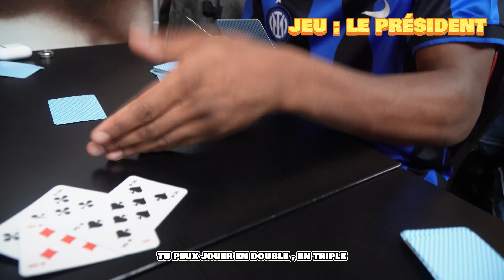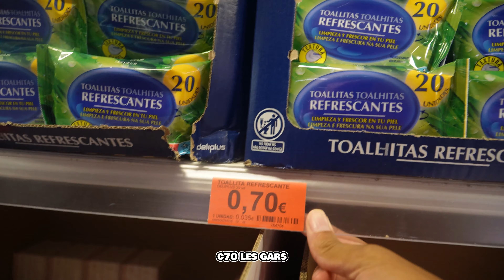J'AI DORMI A LA RUE EN ESPAGNE ..(Vlog alicante)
Bonjsoir a vous (j'ai fais un mixte de bonjour et bonsoir comme ça tout le monde est content c'est la maison du content)

j'ai récemment passé 1 semaine de vacances en Espagne avec des potes à Alicante et j'ai vlog tout ça pour vous même si tout ne c'est pas passé comme prévu …

Petit vlog pour changer un peu on test de nouvelle choses ! , si tu as passé un bon moment devant la vidéo tu peux t'abonner ça me ferait vraiment plaisir , me le dire en commentaire et surtout venir me rejoindre sur mes réseaux !

ainsi que sur mon twitter , Twitch : samuel225_

passez de bonnes vacances les bgs et prenez soin de vous ! c'est important , on se retrouve bientôt , adiossss !